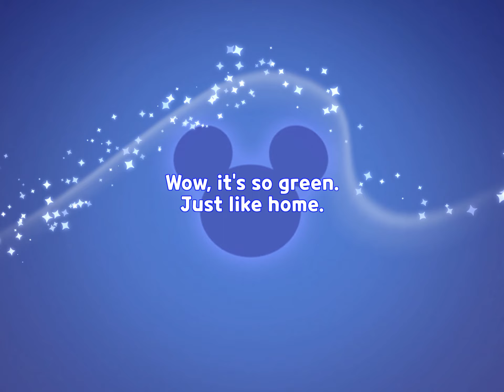Ohana means family